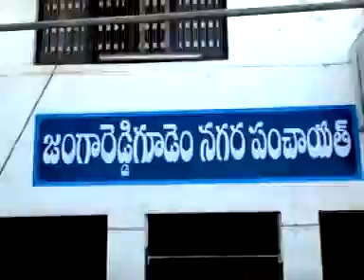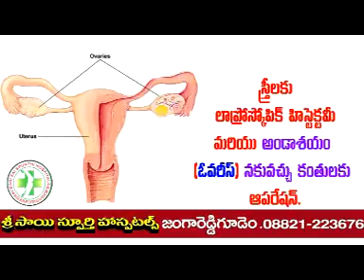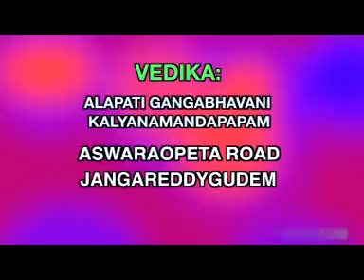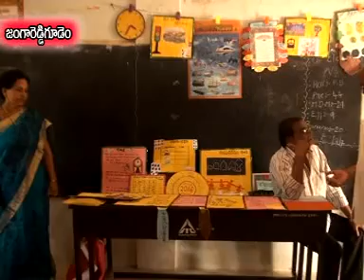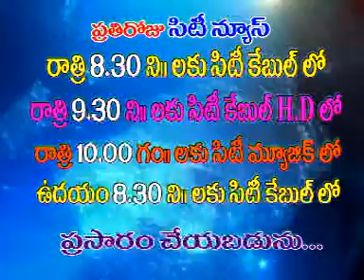jrgsitinews 10 02 2017